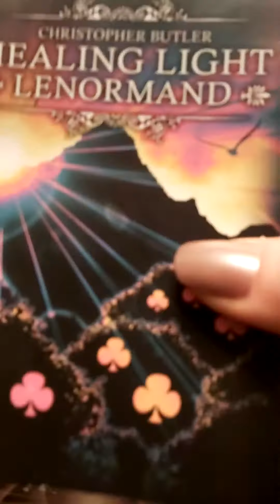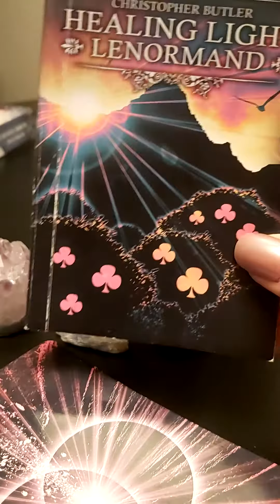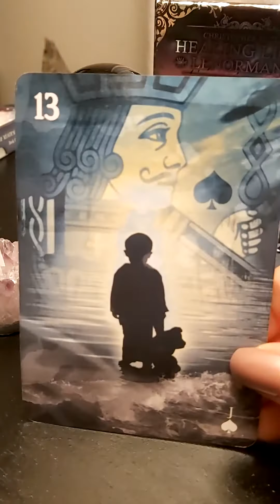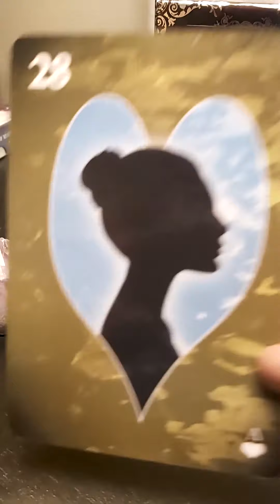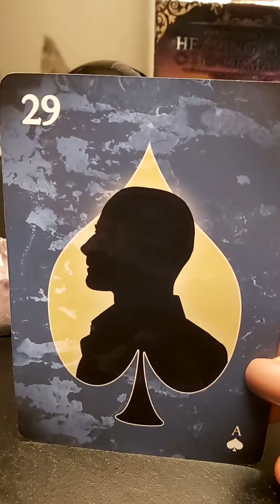Healing Light LENORMAND Review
Welcome
This is the Healing Light Lenormand deck by Christopher Butler.
These cards being much larger than the typical Lenormand deck.

Compared to tarot, Lenormands are more straight up, less complicated and practical fortune telling. They are also smaller in quantity at 36 cards.
Fun and honest.

Please light up the like button if you liked what you saw
Thankyou